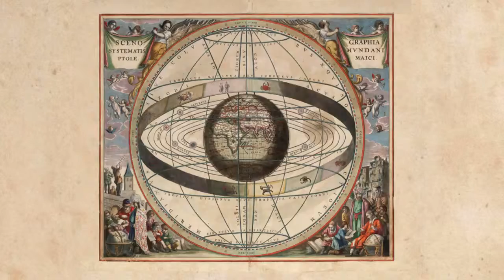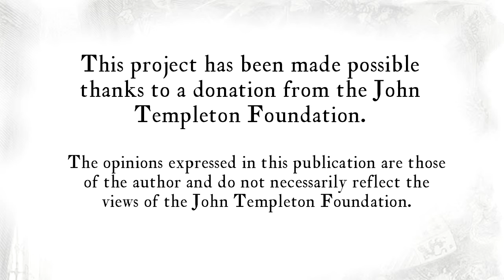Lesson 15 Love between Grisóstomo and Marcela?